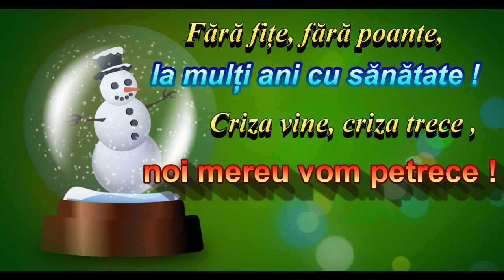Urări haioase de Anul Nou